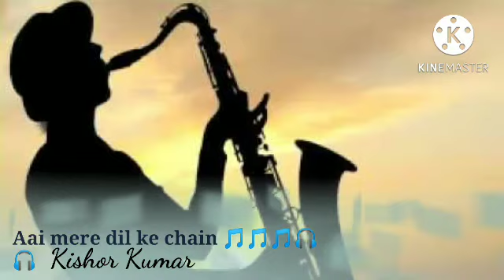Instrumental music of Kishor kumar O mere dil ke chain__ feel the song |best old song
this is edited by me for intertenment parous